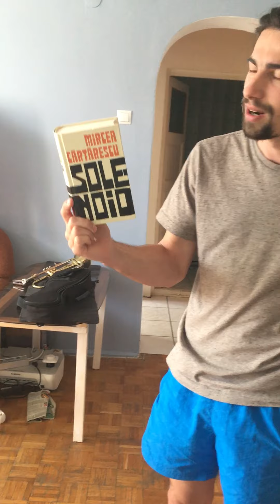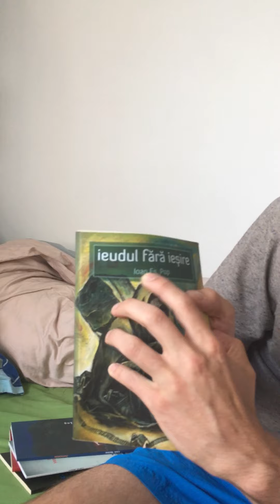Having fun with my brother Charlie in the house (summer 2018) - part 2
Filmed by Andreea Tărnăuceanu